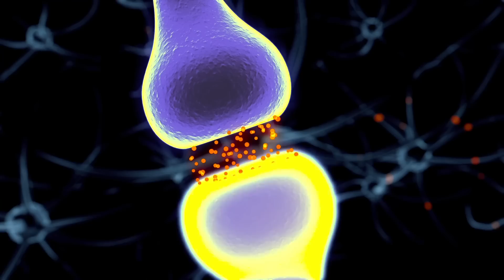How to BREAK Habits - Neuroscientist Explains Effective Tool - Andrew Huberman Lab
Science backed neuroscience and biology for how to break habits that are no longer serving you, so that you can make progress in your life!

I am using the Tools of Stanford Neuroscientist Andrew Huberman to improve my skillset of developing habits.  Part 6 in this Habit series - a fantastic, easy to understand breakdown of How to Break Bad Habits.  Simple, easy tool to use to make it incredibly effective to stop bad habits.

I am using some of the amazing content from Andrew Huberman channel to share the ideas and tools for making progress to achieve desired habits.  His full episode for discussing Habits is below:

I highly encourage everyone to check out his channel!